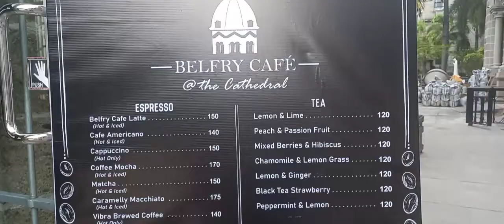" Belfry Cafe "@ theCathedral